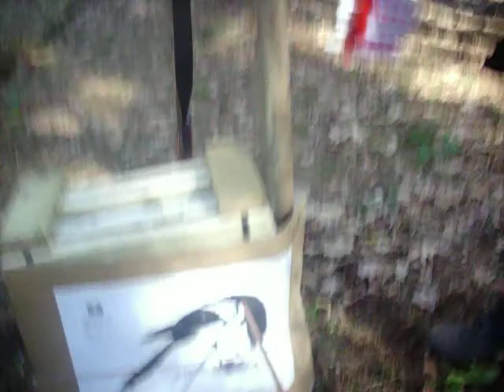BLACK SHEEP MARCH 08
NFAS FIELD ARCHERY SHOOT @ BLACK SHEEP